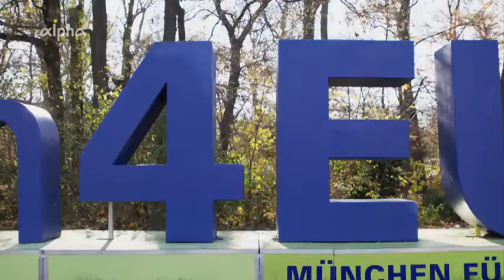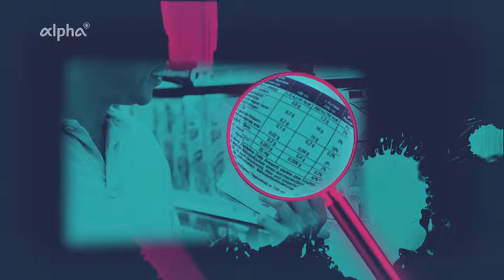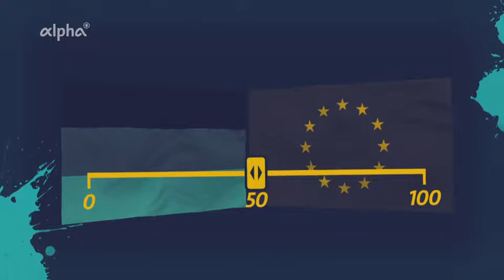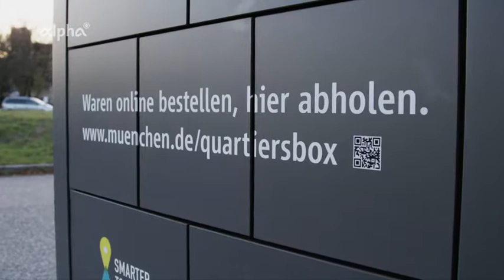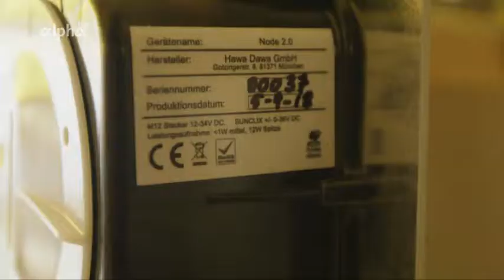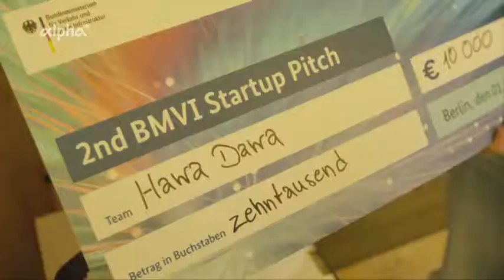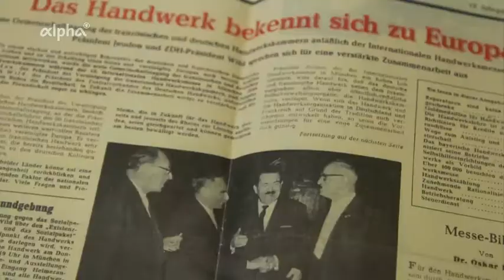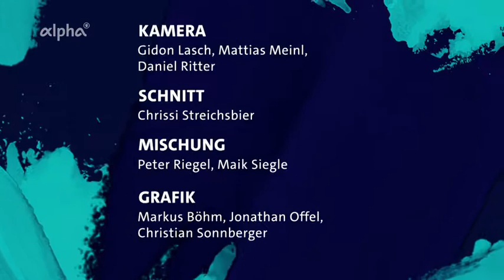Wie weit ist die Europäische Integration